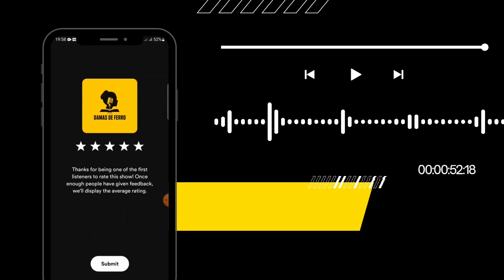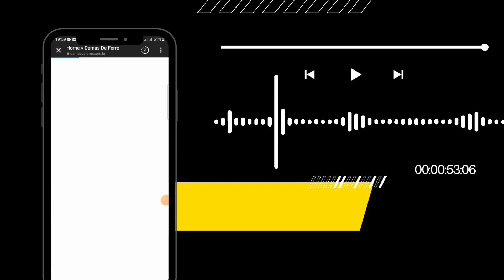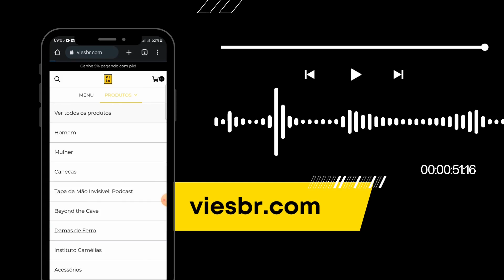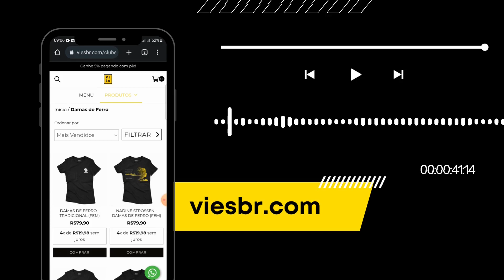#74 - A superficialidade do Liberalismo │ com Dennys Xavier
"A burrice não tem fronteiras ideológicas." (Roberto Campos).

No episódio de hoje, o Damas de Ferro se encontra com o professor Dennys Xavier para conversar sobre a falta de rigor teórico que assola o movimento liberal e quais as saídas para melhorar o movimento como um todo. Dennys é professor, palestrante, escritor e membro do corpo de especialistas do Instituto Mises Brasil.

Disponível no Youtube, Spotify, Apple Podcast, Google Podcasts e no nosso site.